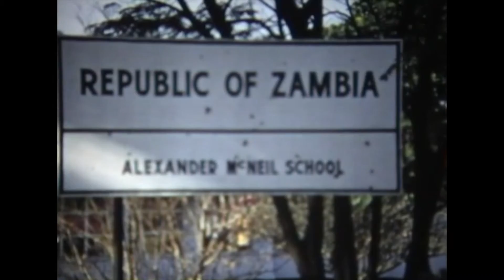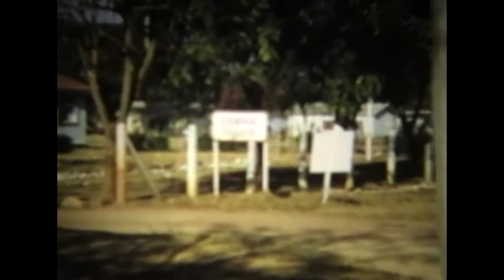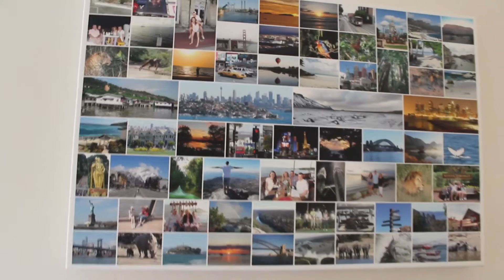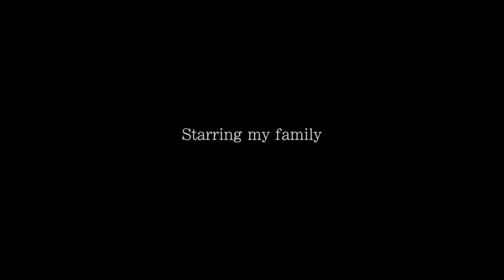Framing Me - A Documentary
A documentary I made to go toward my final year creative dissertation, completed at Brighton University.
The film shows my home videos played as a visual narrative alongside a conversation with me and my father talking about our relationship with the camera over the years.